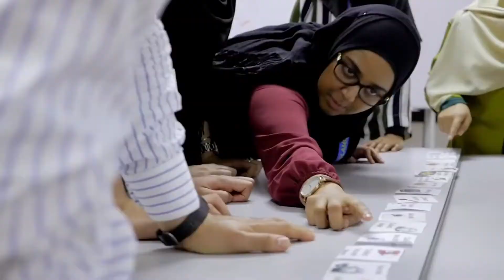Volunteer Abroad! | Inspire | Islamic Relief Canada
Want to volunteer abroad to make a difference? Come join us as we travel around the world and get inspired by the hope and perseverance shared by others! The Inspire volunteer abroad program is an excellent opportunity for both youth and adults to get involved in a unique, informative and hands on experience completely different from anything they might have experienced before. It's an opportunity to meet new people, learn new things and explore the world!

Some travel to see the difference and some travel to make the difference. Which one will you be?

Learn more about Inspire program here!